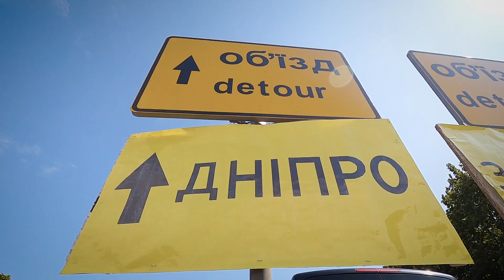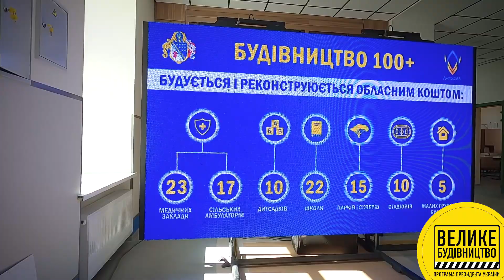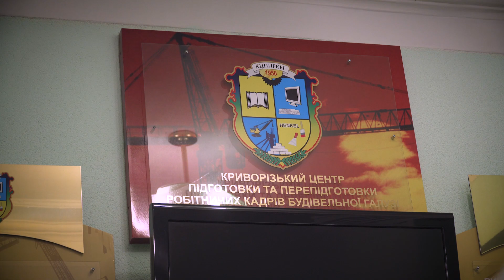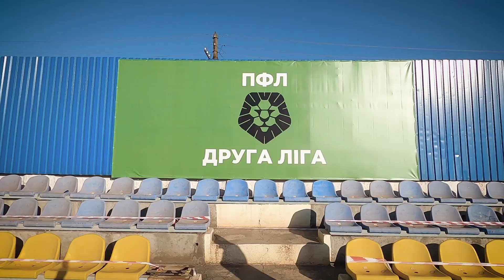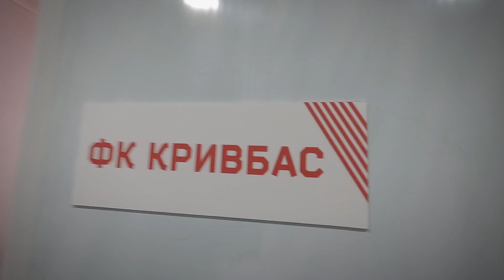Робоча поїздка Президента на Дніпропетровщину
Минулого тижня Президент України Володимир Зеленський здійснив робочу поїздку на Дніпропетровщину. Відновлені автошляхи, реконструйовані й нові медичні, освітні та спортивні заклади – це лише перші кроки зі Стратегії, за якою регіон нарощуватиме свої «м’язи». Детальніше про поїздку – у нашому відео.